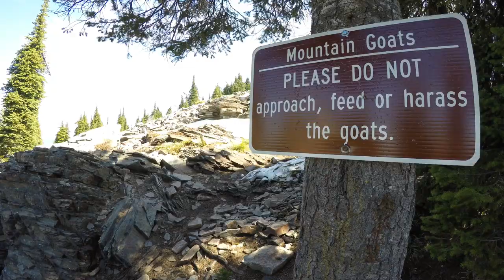Running Scotchman Peak in north Idaho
Today we ran up to Scotchman Peak, next to Sandpoint, Idaho. We were surprised to see that the snow was mostly gone. Even though we had a lot of snow this winter, in mid-june, the snow is mostly gone!

Our #1 Go-To-Nutrition Resource that makes it so easy to learn about all things nutrition:
Playlist explaining why it is the best place to seek your nutrition info: